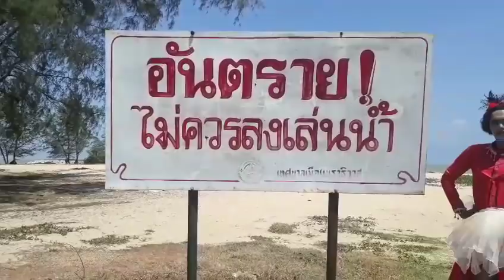เดอะเฟส เจาะไอร้อง